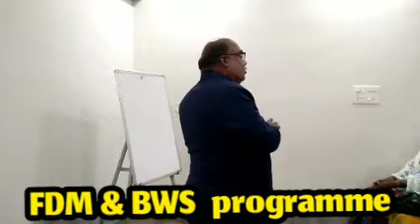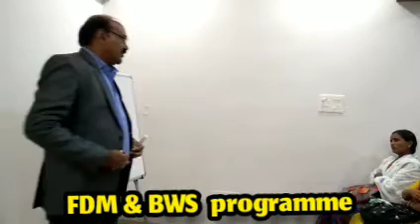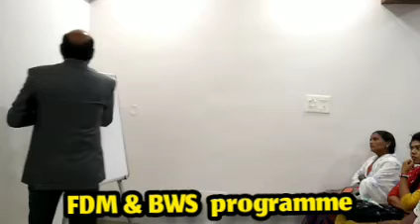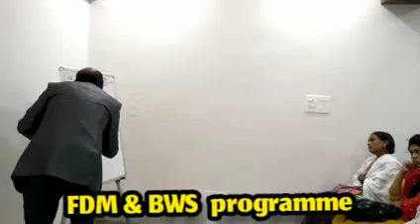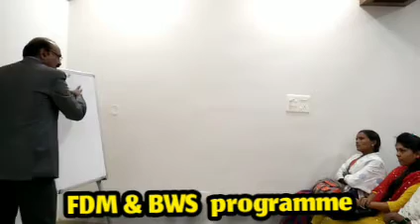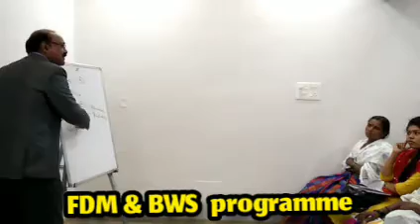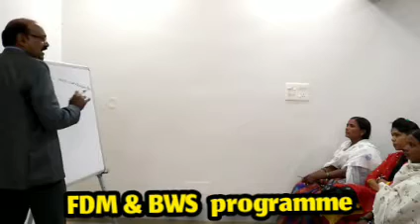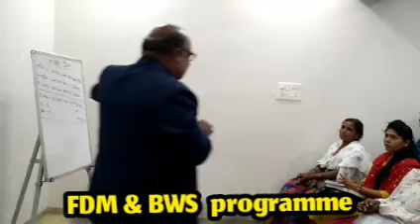NETSURF FDM & BWS PROGRAMME | PRESENTED BY Mr.MAHENDRA PATIL SIR | DREAM ACHIVER'S TEAM AT AMRAVATI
In this video abouth
FDM (fresh distributor meet) &
BWS (basic working systems)
total information presented by
Mr. Mahendra Patil sir
You may know in this video
How may work inNetsurf
What is list
How to close  guest
etc